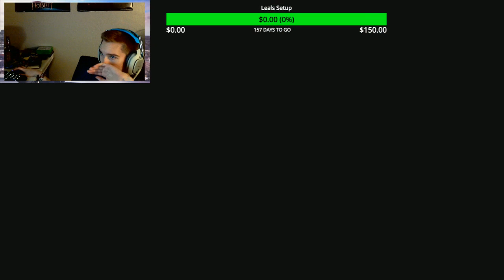Smite With Leal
Hi! I'm skate or josh
donate if you would like i dont push it. but if you do donate it goes toward my setup!